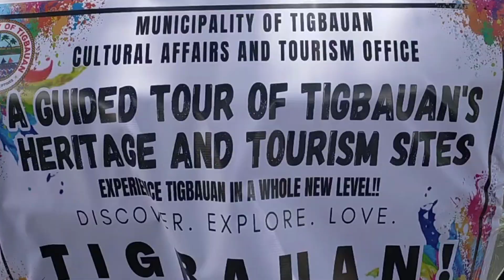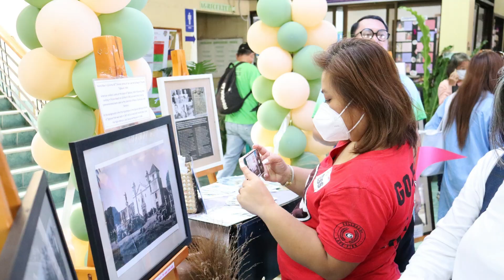GUIDED TOUR 2023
GUIDED TOUR OF TIGBAUAN'S HISTORICAL AND HERITAGE SITES FOR THE 78TH LIBERATION OF PANAY AND ROMBLON CELEBRATION.

In line with the celebration of the 78th Liberation of Panay and Romblon, the Cultural Affairs and Tourism Office conducted a Guided Tour of Tigbauan's Historical and Heritage Sites this March 15, 2023.

This tour was participated by the members of the Association of Development Workers for Women and Family, members of the Micro, Small, Medium Enterprises, LEDIPO, students, teachers, and vloggers.

They discovered the different historical and heritage sites of Tigbauan, learned about its history, appreciate its value, and awakened their Tigbauanon spirits making them proud to be Tigbauanons and fell in love with Tigbauan all over again.

Thank you very much for participating in the tour! We hope you enjoyed it!